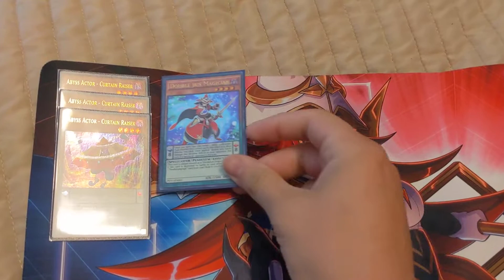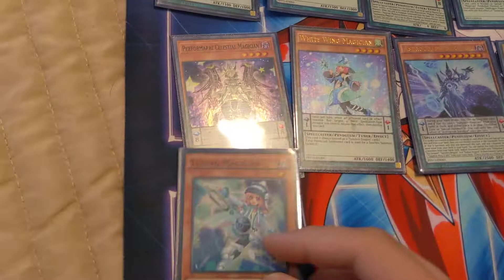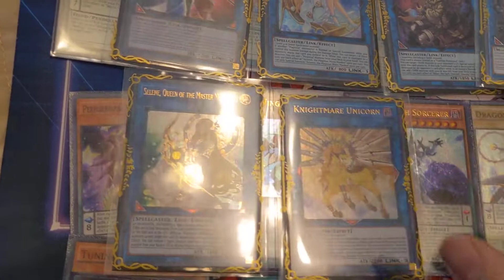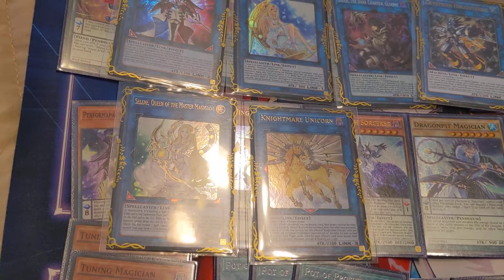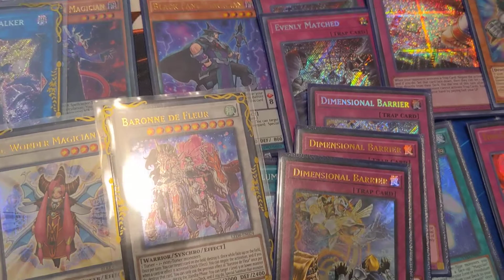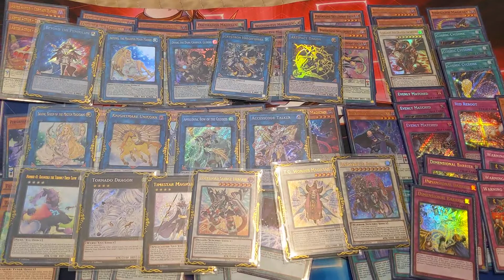Pendulum Magician 3rd place locals deck profile